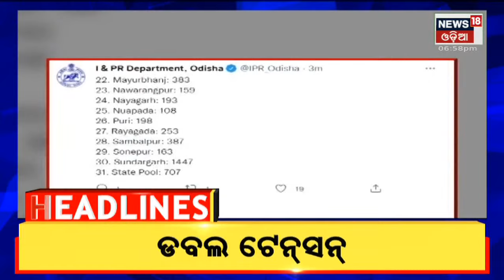7PM Headlines | 17th Jan 2022 | News18 Odia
First lot of Omicron Testing Kit 'Omisure' to reach Odisha today I Filing of nominations for Panchayat Poll to start from today I Padma Shri Shanti Devi passes away at 88 I  ଆଜି ଶ୍ରୀମନ୍ଦିର ଭିତରେ ମହାପ୍ରଭୁଙ୍କ ସୁନାବେଶ I Dense Fog Warning to 8 Districts I Stay Tune for More Updates I